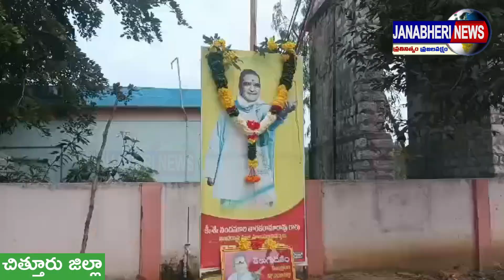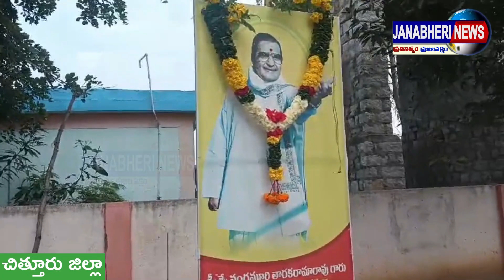జగన్ పోకడలతోనే రాష్ట్రం నుంచి పరిశ్రమల పరార్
పలమనేర్ మండలంలో మూడో రోజు కొనసాగిన ఇంటింటికి తెలుగుదేశం
మాజీ మంత్రి అమర్ కు గ్రామ గ్రామాన ఘన స్వాగతం తెలియజేసిన గ్రామస్థులు

వైకాపా నుంచి పలువురు తెదేపా, జనసేనలోకి చేరిక

జగన్ వింత పోకడలతోనే రాష్ట్రంలో  పెట్టుబడులు పెట్టి పరిశ్రమలు ఏర్పాటు చేసేందుకు ఎవరు ముందుకు రాకపోగా ఉన్న పరిశ్రమలు పరారయ్యాయని మాజీ మంత్రి అమర్నాథరెడ్డి పేర్కొన్నారు. పలమనేరు మండలంలోని పెంగరగుంట పంచాయతీ పరిధిలోని తావడపల్లి,  జంగాలపల్లి,కోతి గుట్ట, పెంగరగుంట,చిన్నకుంట, ముసలిమడుగు, బండ మీద ఇండ్లు, ఏటిగడ్డ ఇండ్లు, ఇందిరా నగర్  లలో ఇంటింటికి తెలుగుదేశం, బాబు షూరిటీ- భవిష్యత్తుకు గ్యారెంటీ కార్యక్రమంలో భాగంగా గురువారం ఆయన పర్యటించారు. ఈ సందర్భంగా పెంగరగుంట మరియు ముసలిమడుగు గ్రామాలలో పార్టీ జెండాలను ఆవిష్కరించి ఆయన ప్రజలను ఉద్దేశించి ప్రసంగించారు. జగన్ అనాలోచిత నిర్ణయాలు మరియు వింత పోకడల వల్ల యువత భవిష్యత్తు ప్రశ్నార్ధకంగా మారిందని ఆవేదన వ్యక్తం చేశారు. జిల్లా నుంచి అమరరాజ కంపెనీ తెలంగాణకు తరలి వెళ్ళి అక్కడ పెట్టుబడులు పెడుతుండడాన్ని ఆయన గుర్తు చేశారు. భావితరాల భవిష్యత్తు బాగుపడాలన్నా, రాష్ట్రం అభివృద్ధి పథంలో నడవాలన్నా చంద్రబాబును వచ్చే ఎన్నికలలో గెలిపించుకొని ముఖ్యమంత్రిని చేసుకోవాలని ఆయన పిలుపునిచ్చారు. ఇలా ఉండగా వి.కోట మండలం తోటకనుమ గ్రామానికి చెందిన వైకాపా యువ నాయకులు లిఖిత్  మరియు వారి అనుచరులు మాజీ మంత్రి సమక్షంలో జనసేన పార్టీలో చేరగా వారికి ఆ పార్టీ నియోజకవర్గ కన్వీనర్ పసుపులేటి దిలీప్ పార్టీ కండువాలను వేసి సాధారణంగా ఆహ్వానించారు. వచ్చే ఎన్నికలలో అమర్నాథ్ రెడ్డి విజయానికి తామంతా కష్టపడి పని చేసి గెలిపే లక్ష్యంగా కృషి చేస్తామని ఈ సందర్భంగా వారు పేర్కొన్నారు. మరోవైపు ముసలమడుగు గ్రామంలో పలువురు వైకాపా నాయకులు తెలుగుదేశం పార్టీలో చేరగా వారికి మాజీమంత్రి పార్టీ కండువాలను వేసి ఆహ్వానించారు. ఈ కార్యక్రమంలో తెలుగుదేశం మరియు జనసేన మండల అధ్యక్షులు తదితరులు పాల్గొన్నారు...